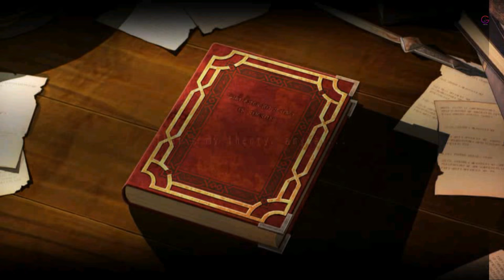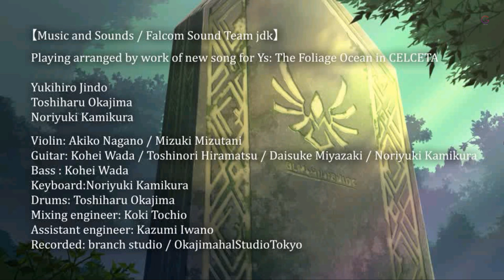Ys Memories of Celceta Mt. Vesuvio FINAL BOSS PHANTOM GRUDA, THE HOLLOW SPECTER ENDING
The game takes place a year after the events of Ys II, and about a year before Ys: The Oath in Felghana. The game is set in the land of Celceta, and begins when the series's protagonist, Adol Christin, arrives in the town of Casnan with amnesia due to unknown reasons. Then, he meets an information dealer, Duren, who claims to have met him before. Governor-General Griselda, the local ruler, then hires Adol and Duren to explore Celceta and draw a map of it because she nor her government has no full map of the area.

BTC    ► bc1qys5d6ztg74uwqqg0232m3f0tugexwfflrcvu4e
ETH    ► 0xe1Bd90EDDD90886c6663d80512BAe40E7225121d
DOGE   ► DSHGDWbGspZckaRBiVgX8HZ2ttMkNuqwno